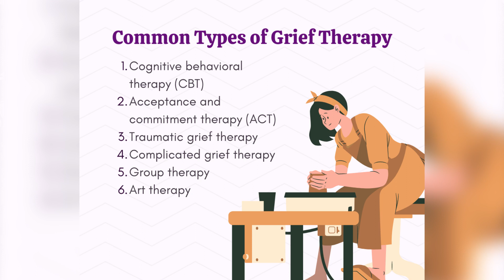COPING WITH LOSS AND TRAUMA WITH MIKE EJIOFOR